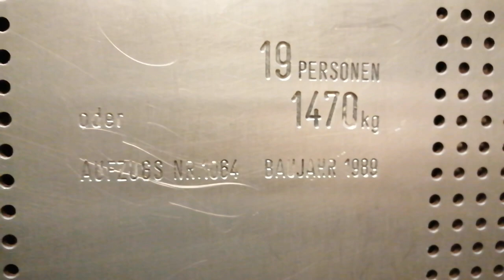Max Sange Aufzug am Bahnhof Bismarckstraße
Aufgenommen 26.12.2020